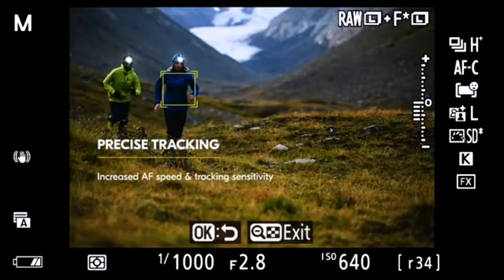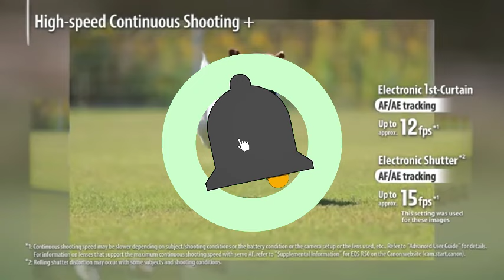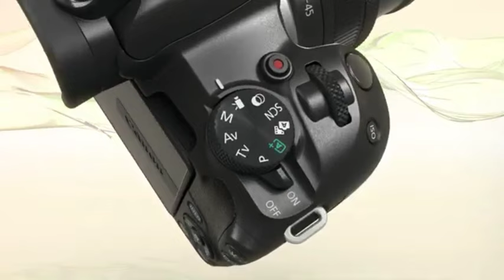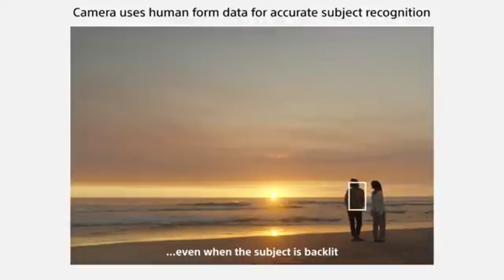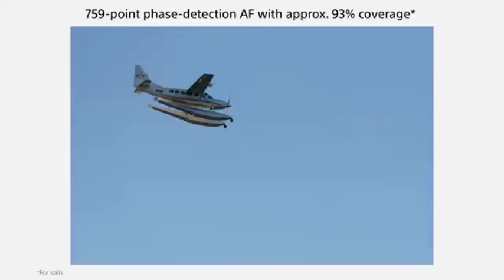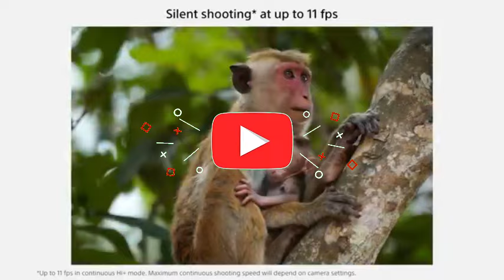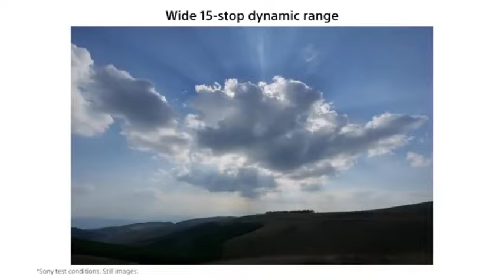Top 5 Best Mirrorless Cameras of 2025 [don’t buy one before watching this]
➜ Links to Top 5 Best Mirrorless Cameras of 2025  we listed in this video:

Table of Contents:
0:00​​​​ - Top 5 Best Mirrorless Cameras of 2025
1:11​​​​ -Top 5 Best Mirrorless Cameras of 2025
2:05​​​ - Top 5 Best Mirrorless Cameras of 2025
2:55​​​​ - Top 5 Best Mirrorless Cameras of 2025
4:10​​​ - Top 5 Best Mirrorless Cameras of 2025
5:20​​​​ - Top 5 Best Mirrorless Cameras of 2025
6:15 -Top 5 Best Mirrorless Cameras of 2025
7:01 - Top 5 Best Mirrorless Cameras of 2025
8:11 - Top 5 Best Mirrorless Cameras of 2025